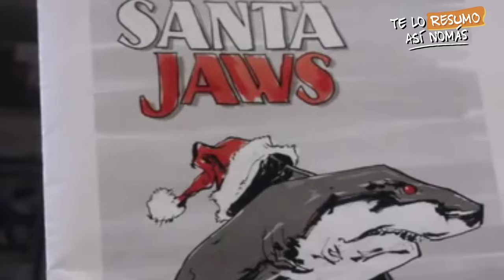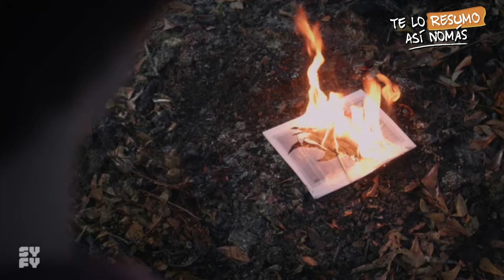Especial de Navidad